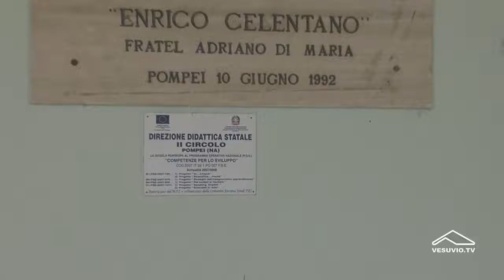Associazione Tennis Amico Handicap e 2° Circolo didattico di Pompei - progetto Disegno anch IO